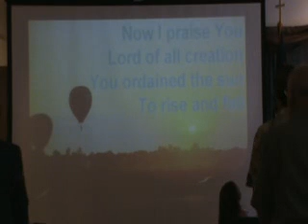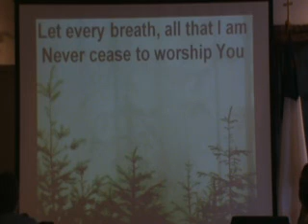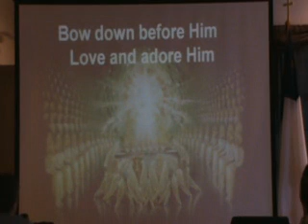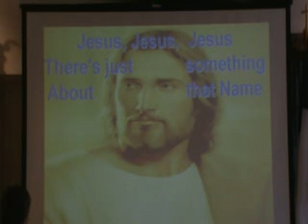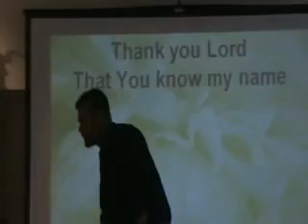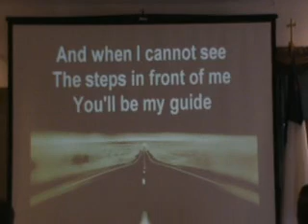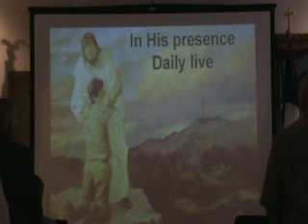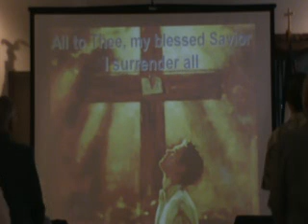NHCC Sunday November 17, 2013 What's In A Name?